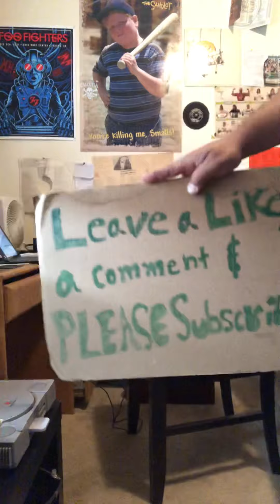Jake’s Bounty 6/19/22